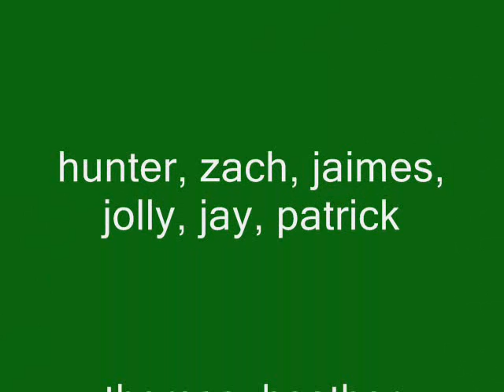gravelly cross country music video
pics of gravelly grizzlies
--cross country runners